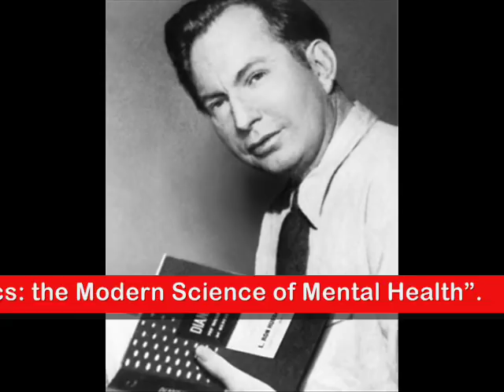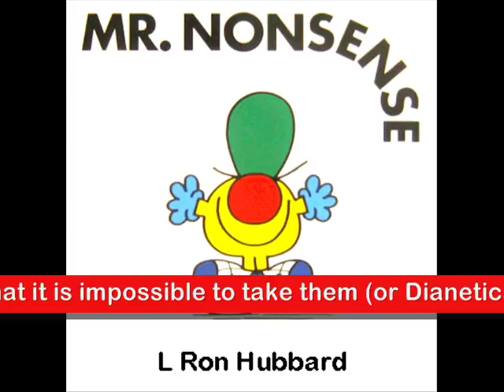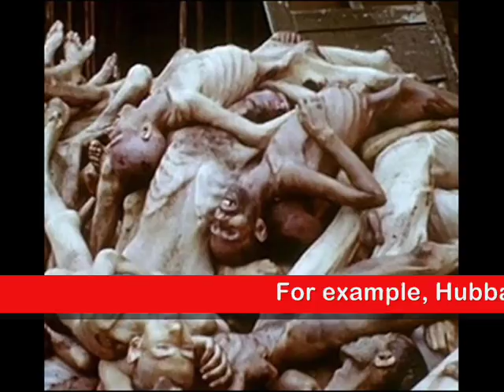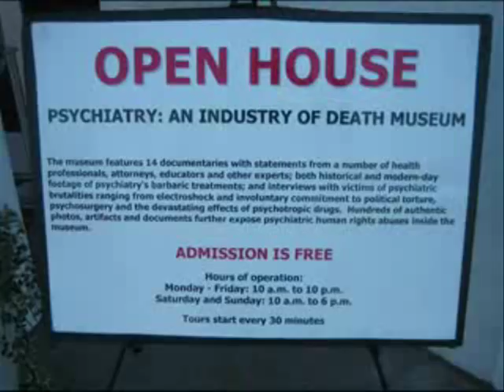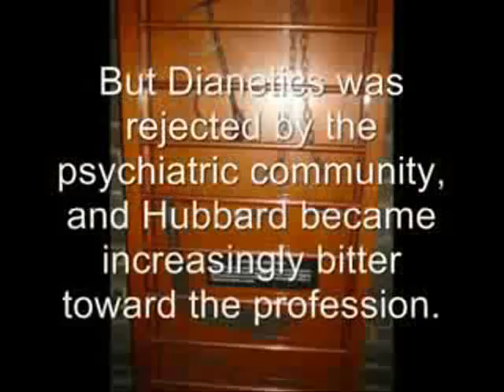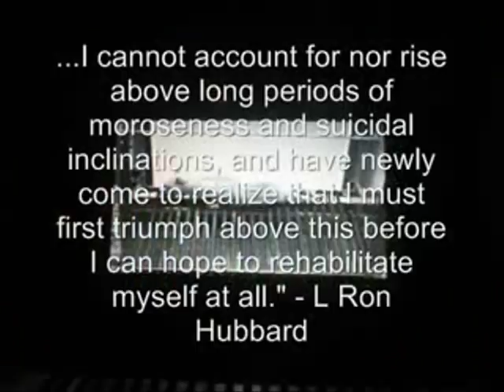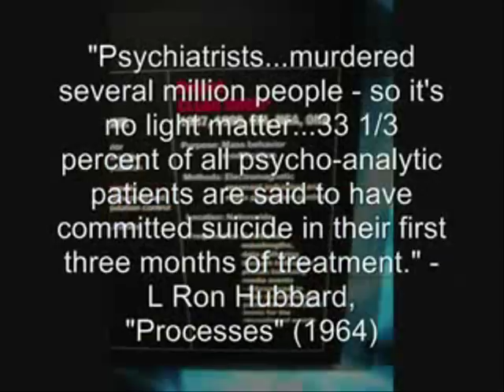WHY did L Ron Hubbard suddenly REJECT PSYCHIATRY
In 1950 L Ron Hubbard, an author of short Science Fiction stories published a controversial book entitled, Dianetics: the Modern Science of Mental Health.

The ideas he presented in this book were unscientific, untested, unproven, irrational and often bizarre, yet Hubbard claimed that by reading this book everyone on the planet would be able to clear their minds of all their psychological problems such as fear, anxiety and depression.

Hubbard published the book intending it to be an adjunct to psychiatry.  At this point, Hubbard respected Psychiatry and had sought psychiatric help himself several times earlier on in his life and had actually used psychotropic drugs on several occasions.

However, not unsurprisingly, Dianetics was rejected completely by the Psychiatric and Medical community and Hubbard took this rejection deeply personally and became intensely bitter and paranoid towards Psychiatry (and several other branches of the Medicine).
So, in 1969, he set up the Citizens Commission on Human Rights (CCHR) to expose what he considered to be the evils of psychiatry.

The ideas expressed by the CCHR are so extreme, bizarre, irrational, illogical and ridiculous that it is impossible to take them (or Dianetics) seriously or reasonable in any way.  In fact they are completely and utterly absurd, mindless, senseless and absolute nonsense.

For example, Hubbard (and the Church of Scientology) blames Psychiatry on the rise of Hitler and Stalin, on World War 2, on the Holocaust, on the attack on the Twin Towers of the World Trade Centre on 9/11, on the Virginia Tech shootings, on the war in Kosova and numerous other international tragedies.

This video explains why Hubbard abandoned and forbid Psychiatry.